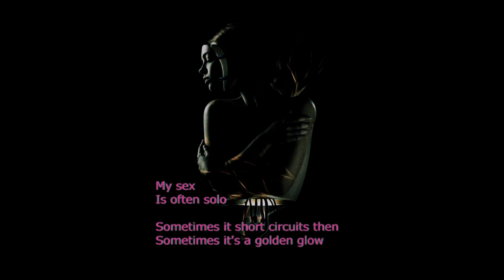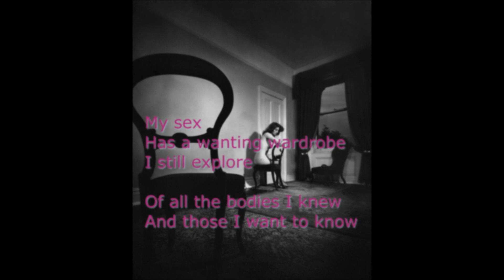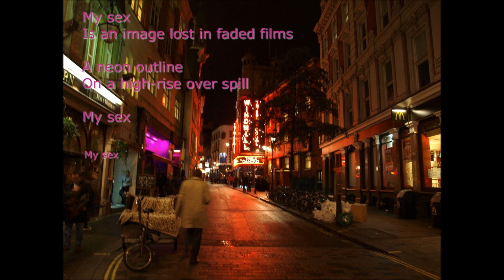Ultravox - My Sex (Best Quality + Lyrics)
From their 1977 debut album Ultravox!
PunkCityRockers.co.uk